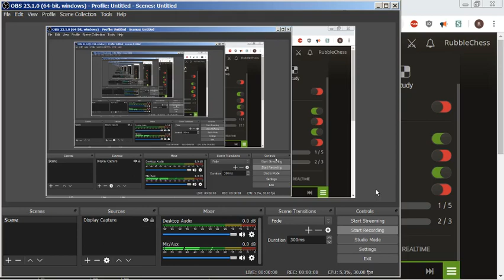RubbleChess v MitoB17 casual ultra 28 july 2019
This is a hardfought time scramble. Rubble loses on time, but not before going 60 moves :)